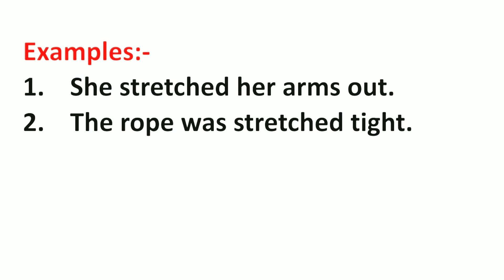Stretched Meaning in Hindi | Stretched ka Matlab kya hota hai | Word Meaning English to Hindi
Stretched Meaning in Hindi | Meaning of Stretched | Stretched का हिंदी में मतलब | English to Hindi vocabulary |

Aaj ki Is Video Me Maine Aapko Stretched Ka Matlab Kya hota hai Hindi mein, Stretched Ka definition or Stretched Word Ke Sentence ka Example ko batlaya hai.